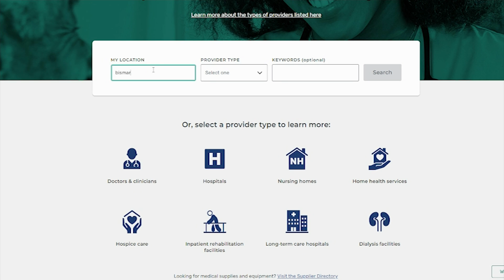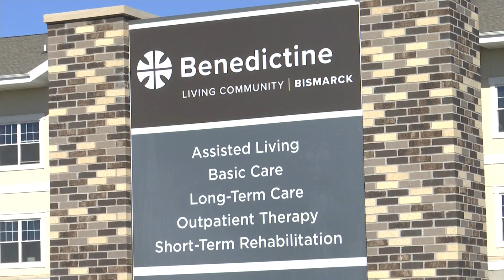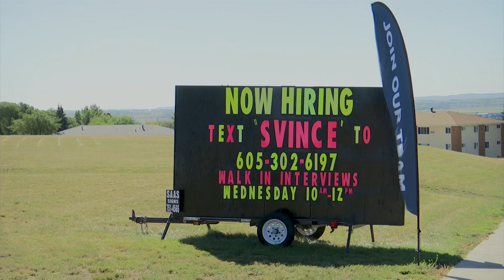North Dakota long-term care staff now 70% vaccinated